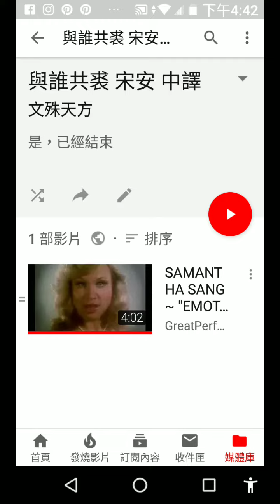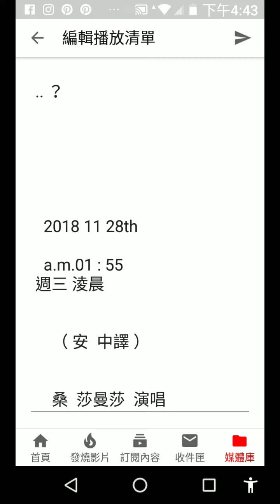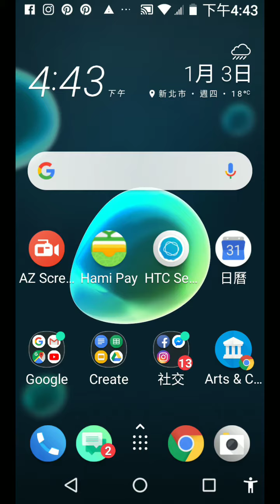與誰共裘 宋安 中譯 桑 莎曼莎 比吉斯 合唱 誰尚憶得 在彼伊人 EMOTION / Bee Gees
是，已經結束

        隱隱作痛

             把它
                 留在 深處  ..

    今夜  可以
         與誰共裘 ..

      君 究在  何處..?
           我淚濕 衣枕

           啼泣
                  成河

             流水 奔向 你的
                   大洋

            我  努力  撐持

               沒有人  分崩
       也  沒人  放手

    這世  無人  心碎

               有的  只是
       情愁起伏

 它們  佔叻上風

   一個  拒絕 擁抱的
           人

                她曾經  張臂
       迎你

       不需要
             溫情

               不在意
                     冷暖

    不曉得
         啥是

              感受 ..

          啥為 追憶

     這兒

                有否 任何人

                     猶
                         憶

                              在彼伊人

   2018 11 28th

   a.m.01 : 55
 週三 淩晨

     （ 安  中譯 ）

     桑  莎曼莎  演唱